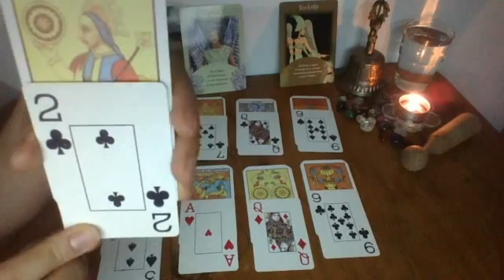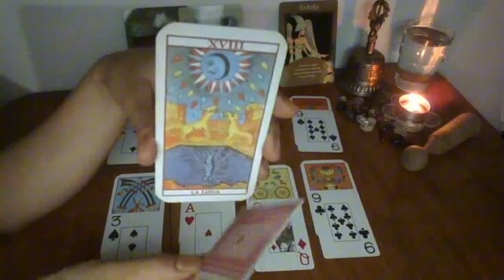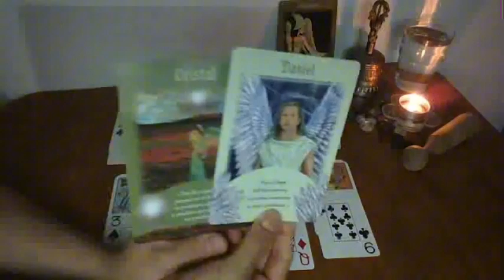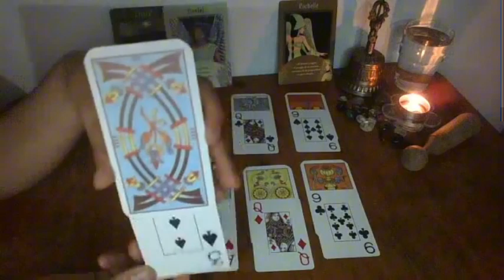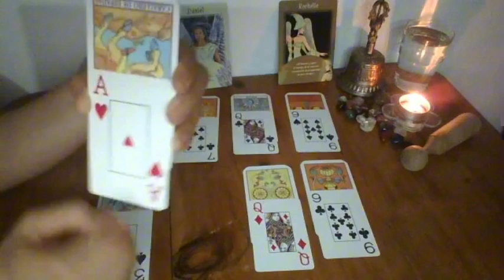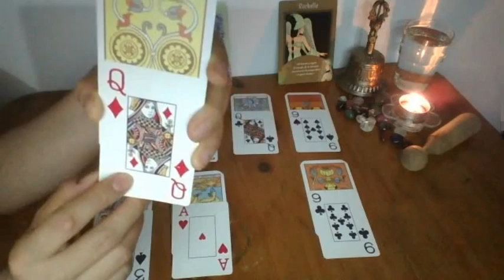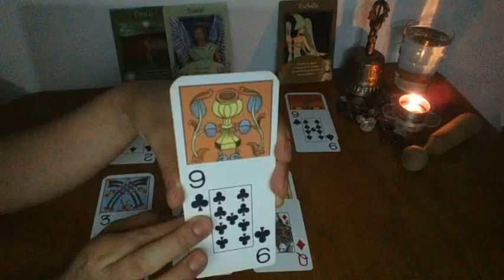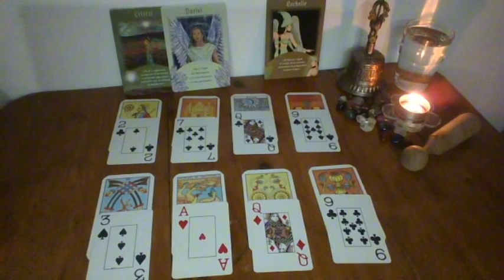GEMINIS ESTA NOTICIA TE SACUDE POR COMPLETOOO💌🚨💥 UFFF 👀 HOROSCOPO GEMINIS AMOR SEPTIEMBRE 2024